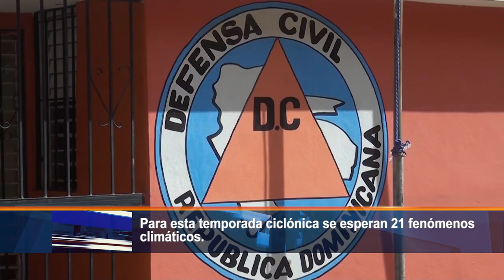Para esta temporada ciclónica se esperan 21 fenómenos climáticos